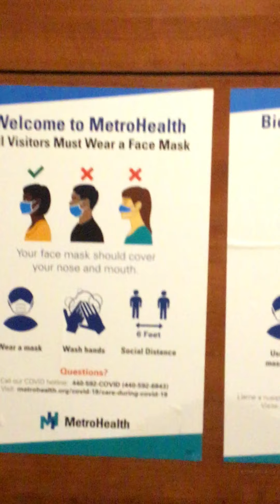Mask or no mask in a hospital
Is this about compliance or a deadly virus so contagious and deadly nobody knows anyone who has Actually died Strictly from it.